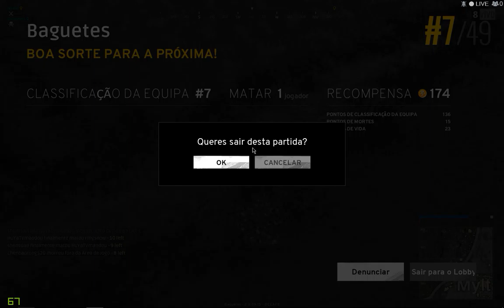PLAYERUNKNOWN'S BATTLEGROUNDS 08 17 2017 15 26 15 01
Hope you enjoy our videos... For more information follow us on